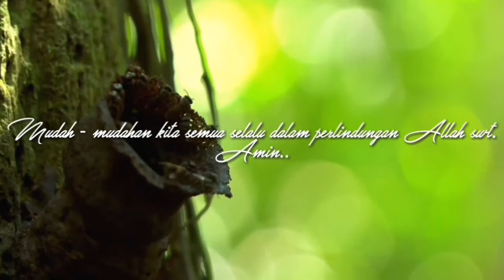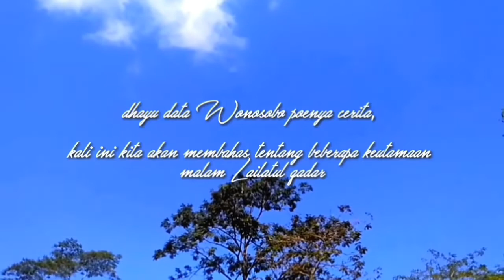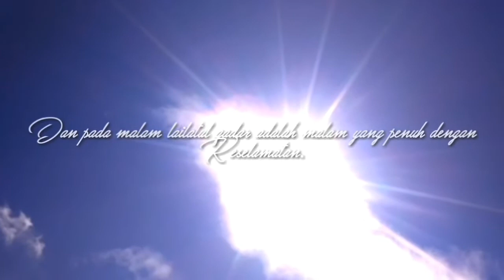KEMULIAAN dan KEISTIMEWAAN Malam LAILATUL QADAR . Simak yuk!!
Asslmkm wr.wb. Kemuliaan dan keistimewaan Malam lailatul qadar (lebih baik daripada 1000 bulan)
Artinya orang yang beramal, orang yang beribadah pada malam tersebut Allah lipatkan pahalanya lebih baik daripada beramal 1000 bulan, yaitu 83 tahun lebih.
Pada malam ini, malaikat turun ke dunia dengan membawa kebaikan, berkah, dan doa.
Dan malam lailatul qadar adalah malam keselamatan.
Semoga di akhir ramadhan ini kita dipertemukan dengan malam lailatul qadar yang penuh berkah. Amin amin.. ya Rabbal alamin..